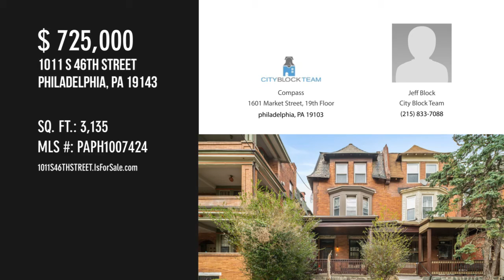1011 S 46TH STREET, PHILADELPHIA, PA 19143 - Jeff Block City Block Team - MLS PAPH1007424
1011 S 46TH STREET
PHILADELPHIA, PA 19143
MLS PAPH1007424

Beautiful and spacious Triplex twin on a wonderful tree-lined block in the Spruce Hill neighborhood of University City. Front porch and large rear yard. Big, light-filled units with significant character, including high ceilings, original hardwood floors throughout, and original tiled fireplaces. Each unit is a full floor with multiple exposures. Separate utilities. Tenants can move right in or make straight forward cosmetic improvements to increase the rents (the 2nd & 3rd floors have been owner occupied and are now vacant). The layouts are perfect as-is. Each unit has an in-unit washer/dryer. The 1st floor is a large 1 bedroom, the 2nd floor a spacious 2 bedroom, and the 3rd floor a 2 bedroom plus den/office/3rd bedroom), 2 full bath. Great closet and storage space throughout. Ceiling fans and every bedroom and window units included. This is a fantastic location right on the Spruce Hill/Cedar Park Border. In the Penn Alexander Catchment, less than two blocks to Clark Park, a block fr...

Contact Agent:
Jeff Block City Block Team
Compass